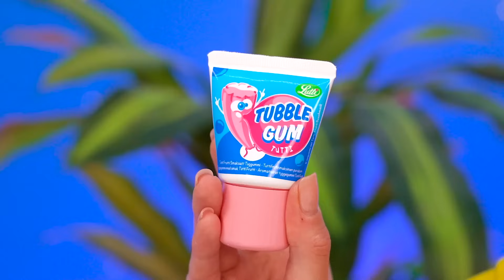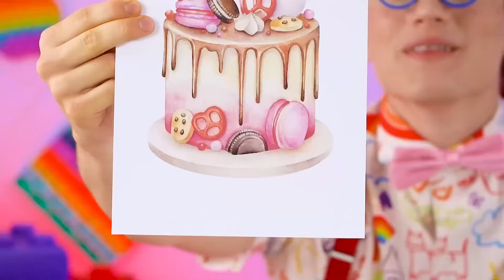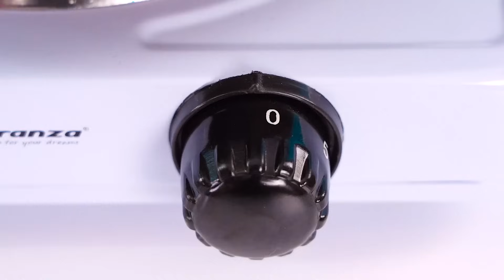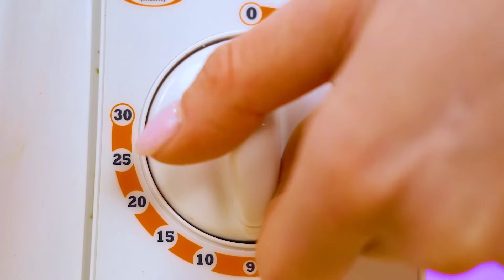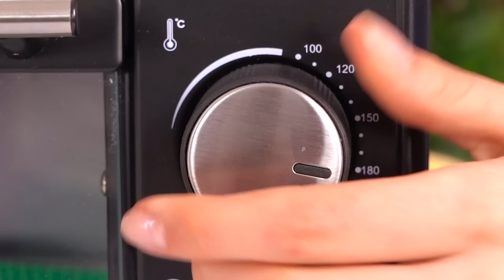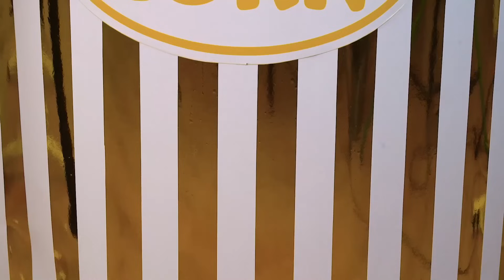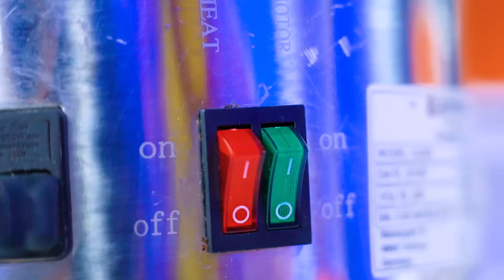Eu vs Minha Avó: Desafio Culinário! Decoração de Bolo & Truques de Cozinha por RATATA POWER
Que tal experimentar as receitas tradicionais da vovó! Experiência adquirida com a idade ou hacks virais da juventude: quem tem mais chances de ganhar? Após esta batalha, você herdará um monte de truques secretos simples para decoração de bolo! Este é um desafio de culinária eu vs vovó!